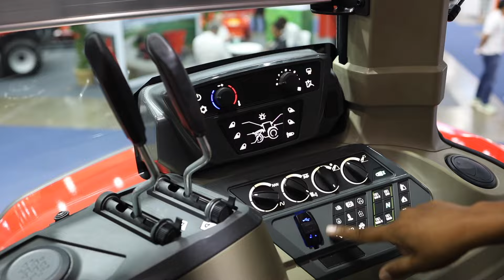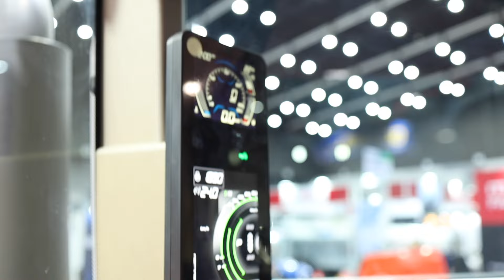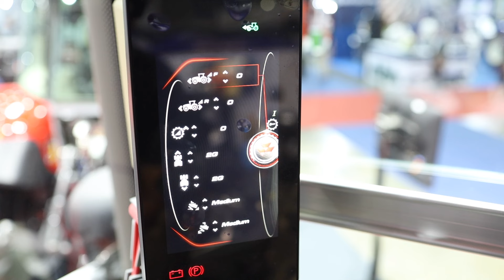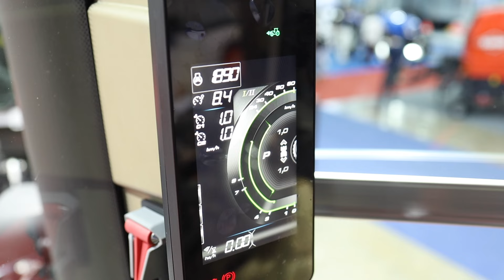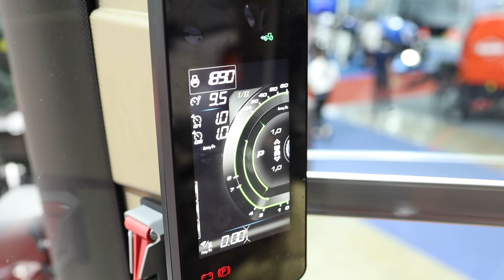ยักษ์แดง 245 แรงม้า กับ Massey Ferguson 8s.245 ใหญ่สุดในประเทศไทย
คันนี้เป็นรุ่น 8s ที่ใหญ่ที่สุดในไทย ณ ขนณะนี้ บอกเลยน่าขับมากๆ